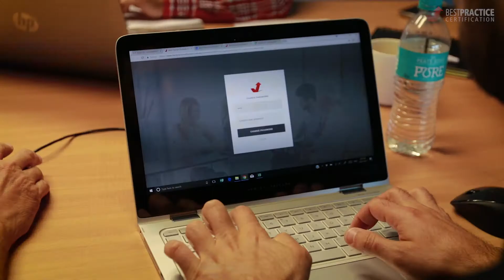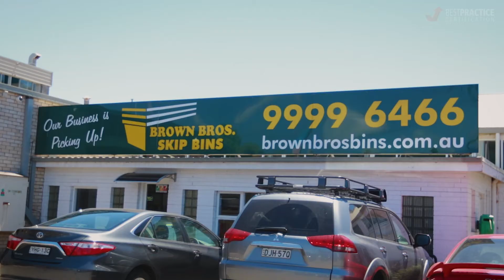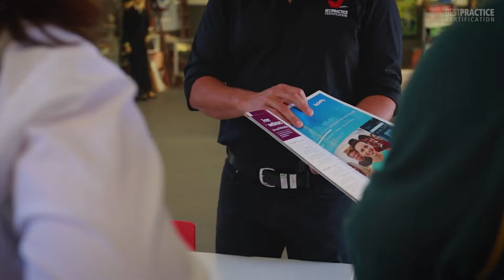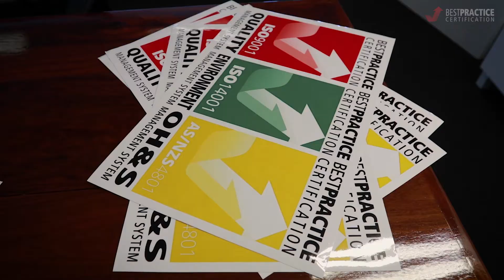Figure out the Who, What, When, Where & How | Vlog Ep 35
This organisation is a far better business then it was 12 months ago.

Shout out to Brown Bros Skip Bins for getting their IMS certification.

When you complete a Best Practice Online Training Course, you will receive a certificate of formal recognition as being Best Practice Qualified, that complies with management systems.